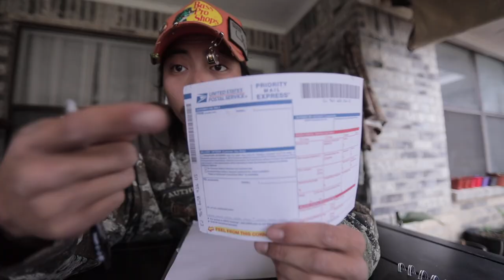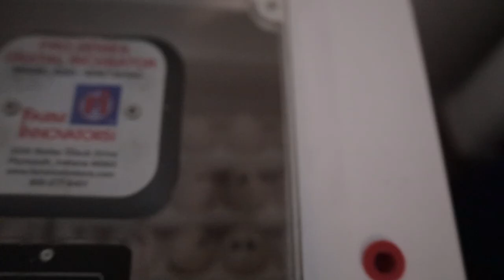MIXING MY PASSIONS (chicken+creativity)